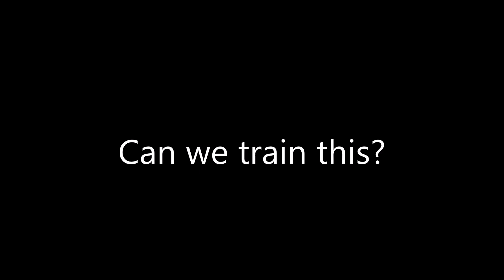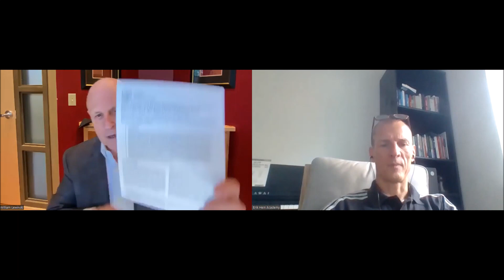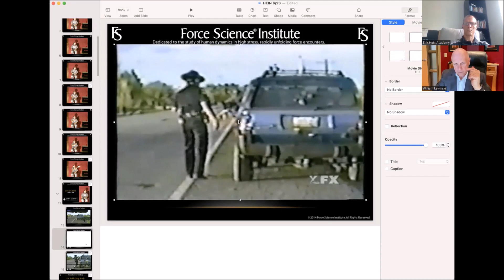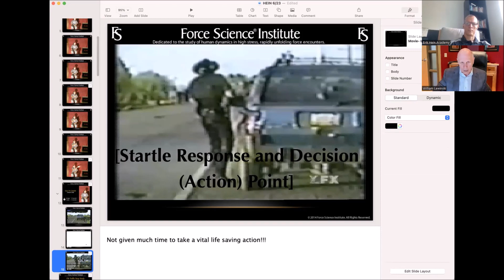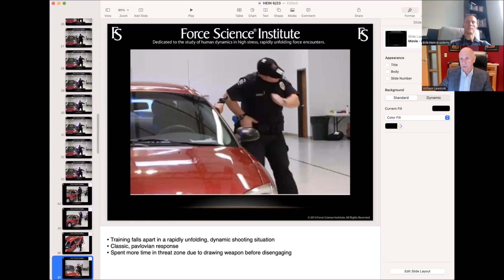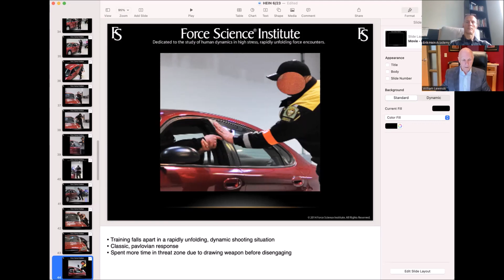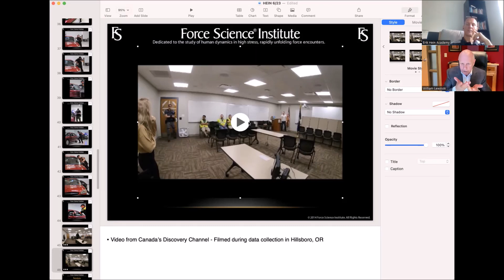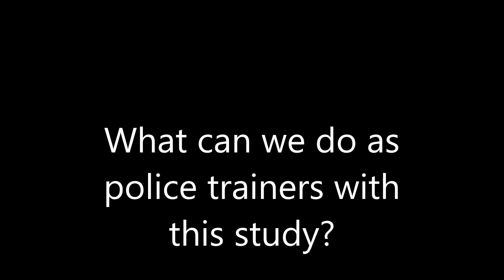Force Science Lessons: the startle respons study, motor learning and when-then thinking!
Are you a police or first responder trainer? Want to know more about startle response, the speed of violence and response time, motor learning, when-then thinking and representative first responder training?